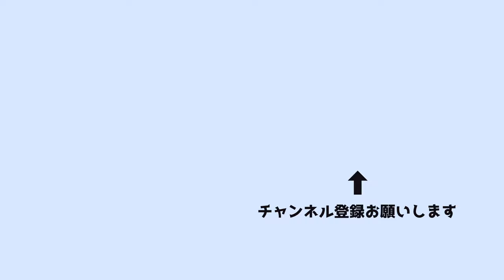[91]【坂東慧(T-SQUARE)】うらからライブ♪♯23『夜明けのビーナス』(2020.12.31 日本橋三井ホール)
【うらからライブ♪】♯23は、安藤さんの名曲『夜明けのビーナス』です！
イントロからドカンといくのが気持ち良いですね♪
ライブでやるといつも盛り上がります！
スタッフさんになった気分で、坂東裏からメンバーをあたたかく見守って下さい♪

【うらからライブ♪】シリーズはこちら！

【楽曲】
夜明けのビーナス(作曲 安藤正容)
T-SQUAREのアルバム『夏の惑星』に収録 (1994年発売)

【メンバー】
安藤正容 Masahiro Ando (Guitar)
伊東たけし Takeshi Ito (EWI)
坂東慧 Satoshi Bandoh (Drums)
田中晋吾 Shingo Tanaka (Bass)
白井アキト Akito Shirai (Keyboards)

【使用機材】
YAMAHA Live Custom Hybrid Oak
22"x18" Kick
8"x7" Tom
10”x7”Tom
12”x8”Tom
14”x13”Floor Tom
16”x15”Floor Tom
14”x5,5” Sensitive Concept Snare
13”x6,5” Sensitive Concept Snare

Zildjian Cymbals
13 1/4” K Custom Hybrid HiHats
15”Azuka Latin Multi Crash
19”K Custom Hybrid Crash
8”K Zildjian Splash
18”K Custom Hybrid Crash
20”K Custom Hybrid Ride
19”K Custom Hybrid Trash Smash
14”K Custom Special Dry FX HiHats
22”A Zildjian Swish Knocker

Zildjian Sticks
Satoshi Bandoh Signature Model

ASPR Drum Heads
SL Head (Snare)
S2 Heavy (Toms)

Westone ES50 Custom Ear Moniter

Cympad Chromatics

【PAエンジニア・録音】
正木 毅

【映像機材】
MacBook Pro

【坂東慧 Profile】

ドラマー、作編曲家 / Drummer, Composer, Arranger

日本を代表するポップ・インストゥルメンタル・バンド「T-SQUARE」のメンバー。

2011年に1stソロアルバム『Happy Life!』
2013年に2ndソロアルバム『Let's Move!』
2016年に3rdソロアルバム『Step By Step!』
をリリース。

『Happy Life!』

『Let's Move!』

All directed by S.B. (from H.L.C. Inc.)